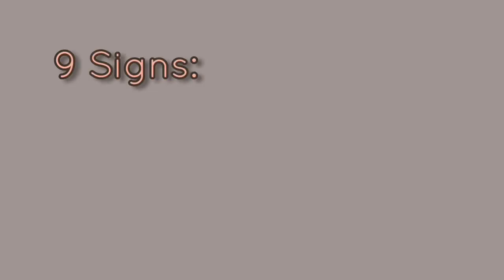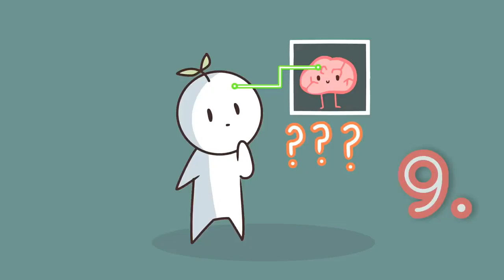9 Signs You Have Unhealed Trauma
Trauma is often the result of an overwhelming amount of stress from a situation that exceeds one's ability to cope, such as the death of a loved one, the end of a meaningful relationship, or the rejection of a loved one. Do you pretend that everything is good when it really isn’t? When you don’t have a positive and healthy way of dealing with your trauma, you end up repressing your negative emotions. It can be hard to recognize unresolved trauma on the surface, especially within ourselves.

Credits:
Writer: Chloe Avenasa
Script Editor: Rida Batool & Kelly Soong
VO: Amanda Silvera
Animation: Evelvaii
YouTube Manager: Cindy Cheong
Special thanks: Andrea Yang

References:
Herman, J. L. (1998). Recovery from psychological trauma. Psychiatry and Clinical Neurosciences, 52(S1), S98-S103.
Stanculescu, E. (2013). University students’ fear of success from the perspective of positive psychology. Procedia-Social and Behavioral Sciences, 78, 728-732.
Bower, G. H., & Sivers, H. (1998). Cognitive impact of traumatic events. Development and psychopathology, 10(4), 625-653.
Low, G., Jones, D., MacLeod, A., Power, M., & Duggan, C. (2000). Childhood trauma, dissociation and self‐harming behaviour: A pilot study. British Journal of Medical Psychology, 73(2), 269-278.
David, M., Ceschi, G., Billieux, J., & Van der Linden, M. (2008). Depressive symptoms after trauma: is self-esteem a mediating factor?. The Journal of Nervous and Mental Disease, 196(10), 735-742.
American Psychological Association (2013). Diagnostic and Statistical Manual of Mental Disorders – 5th Edition. Washington, DC; APA Publishing.

Favour needed!! If you find our videos helpful, could you consider promoting or sharing our videos with your network? It would mean a lot to know that we can impact more people with our work. Thank you!